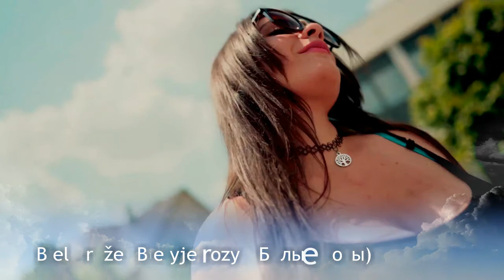Yuri Shatunov Biele ruže (Bielyje rozy)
Názov: Biele ruže
Hudba: Jurij Šatunov
Autorské práva k fotografiám Miloš Juriga
Titel: Weiße Rosen
Bilder Copyright bei Milos Juriga